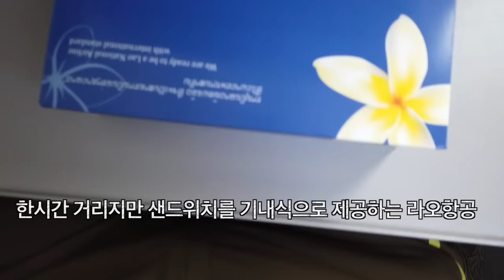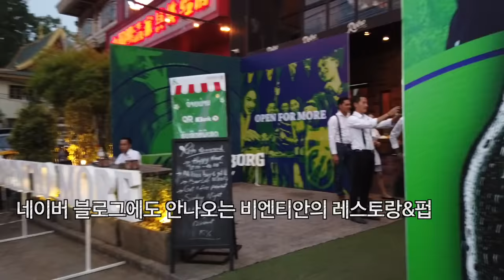걸어서 라오스속으로, 가난한 나라 라오스의 화려한 밤문화와 아름다운 여성들 제 1부, 나를 훔쳐보던 귀여운 여인 [Minos Studio]